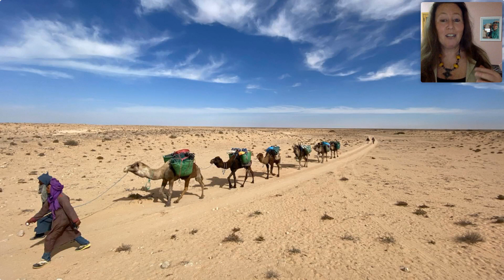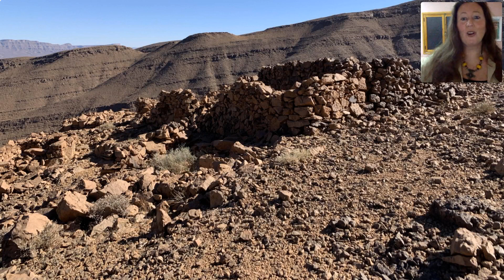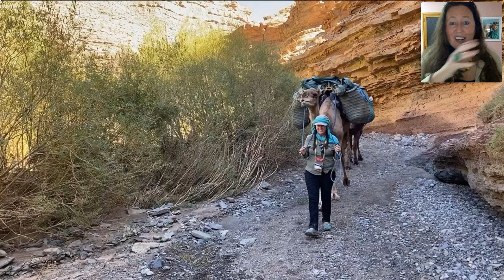Wanderlust virtual event: Alice Morrison: Walking with Nomads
We go live to the Atlas Mountains, Morocco, where adventurer and broadcaster Alice Morrison talks about her new exciting book, Walking with Nomads, a story of trekking the Sahara with camels, discovering lost cities and dinosaur footprints, and the joy of being out in the wilderness.